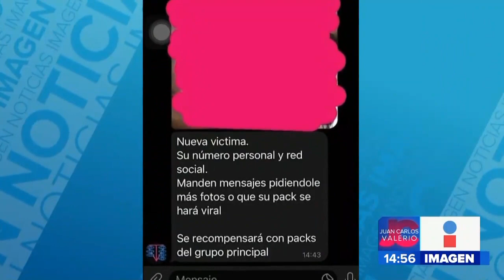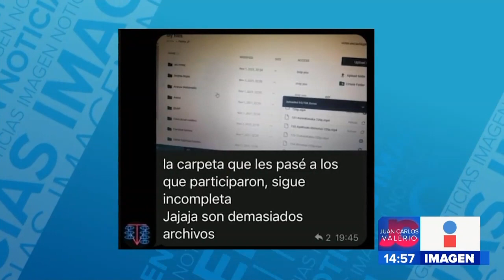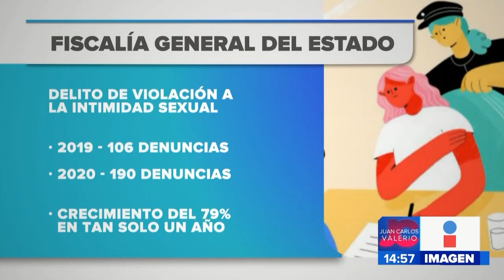Denuncia a grupo de Telegram || Noticias con Juan Carlos Valerio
En Puebla se ha descubierto un grupo de exclusivo de Telegram de hombres que están compartiendo fotos intimas de chicas poblanas.